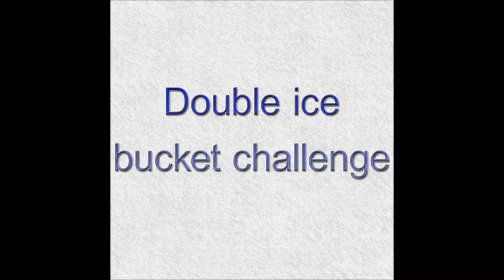The Double Ice Bucket Challenge - David Beck